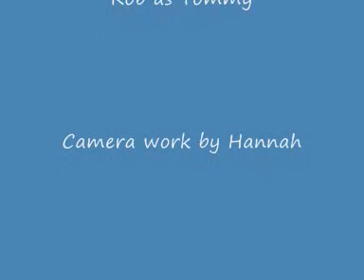Early Doors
Join Eddie and Joan down at the Grapes.

We might have had a drink or two.